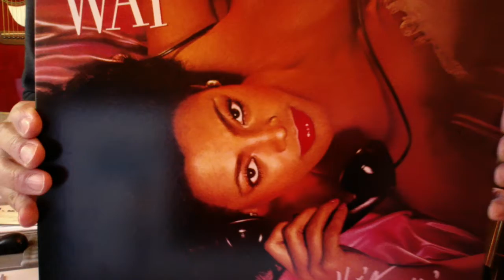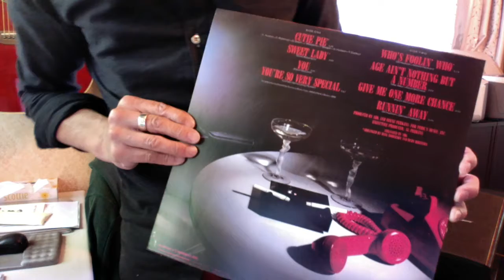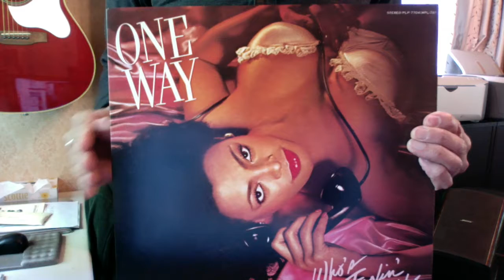K's Disk コレクション 52 one way3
こちらでしっかり聴けます↓
one way

トリコ音楽出版企画の山崎がK氏から譲り受けたレコードとCD合わせて2000枚弱！？を整理を兼ねて紹介していきます。音楽的な掘り下げは全く無く（笑）ただただジャケットを閲覧していく感じのゆる〜い企画です。たまにはトリコの他メンバーも参加する企画も挟んで行こうと思いますのでお楽しみに！

I will introduce my 2000 records and CD.
All that is rhythm and blues, soul, funk! ! !
Please register and comment.